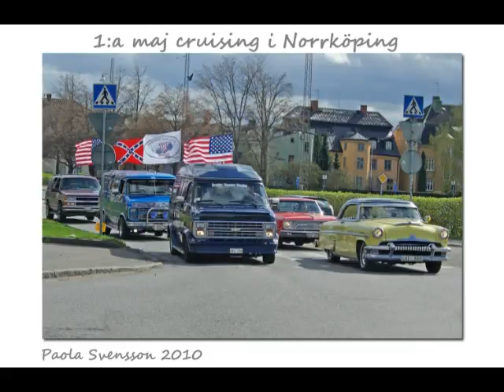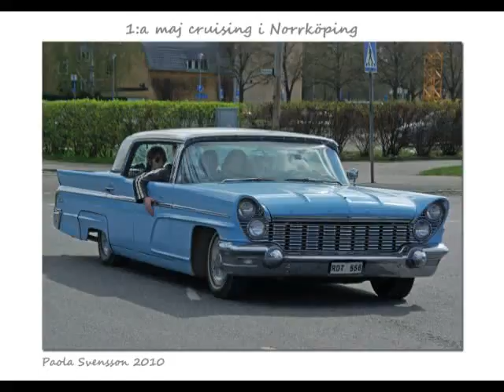Cruising Norrköping 2010-05-01 Part 3.MPG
Bildspel. Cruising Norrköping 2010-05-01 Part 3.